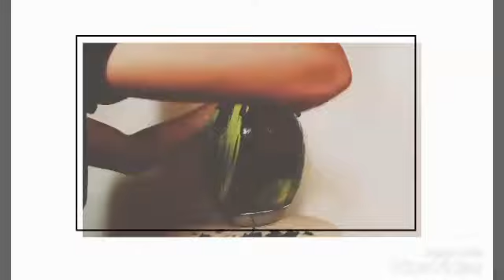رسم محمد ابوتريكه على البطيخه 😀 مع الرسام احمد صبحى Draw Muhammad Abu Trika on watermelon